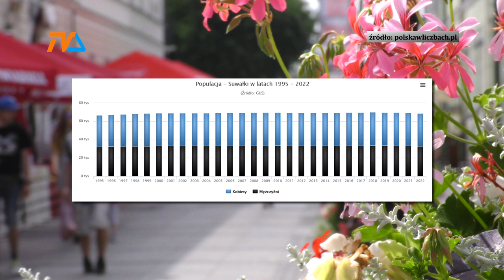Topnieje ludność Suwałk. |TV SUWAŁKI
Wg danych GUS, na ostatni dzień grudnia 22 roku Suwałki liczyły 68 525 mieszkańców. Pomijając ewentualne migracje i opierając się wyłącznie na danych o urodzeniach i zgonach, ta liczba na ostatni dzień czerwca br. znowu zmalała.